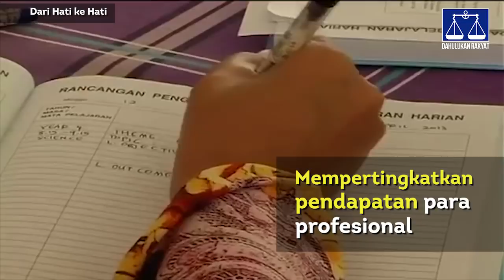Dari Hati ke Hati